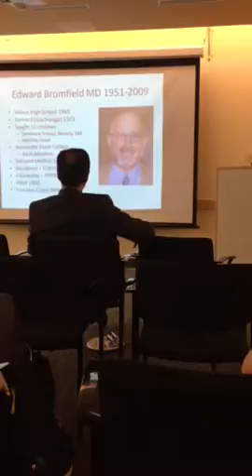Phillip Pearl - Ed Bromfield